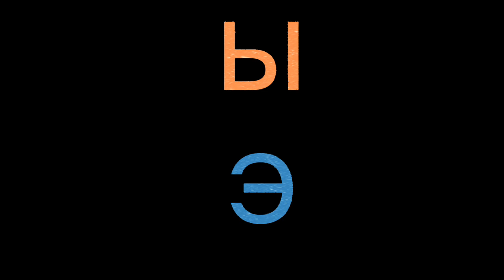Manitobic Аlрһаbet Sоng